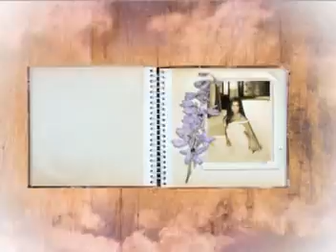Alejandra Guzman - Reina De Corazones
TV Spot - Buy @